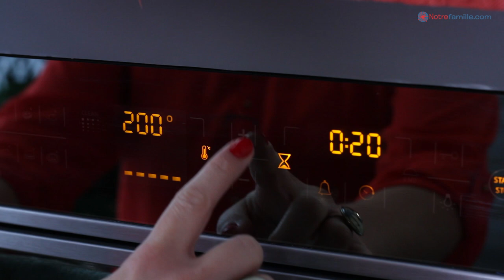Comment préparer les châtaignes pour les cuire au four ? Châtaignes grillées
Ces châtaignes grillées sont délicieuses telles quelles, mais rien ne vous empêche de les décortiquer et d’en faire la garniture d’une belle salade composée aux saveurs de l’automne !